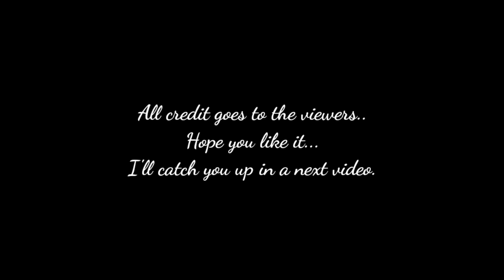Live Horrific @ccidënt😳|| Kinners Ne Ki Help😭 || Respect Transgenders😇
Its all about motorcycles & fun
Creator based in Jammu [India]
I LOVE TO RIDE MOTORCYCLES

Video Camera : Hero 9
Video Editing : Kinemaster
Bike: Yamaha R14 V3

Thanks for turning in...